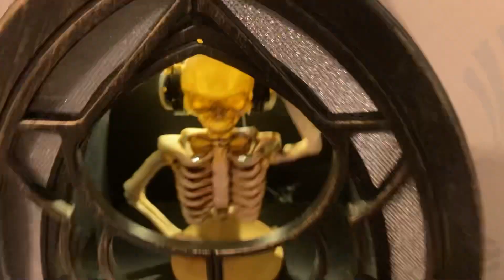Gemmy 2023 animated grand radio with DJ skeleton